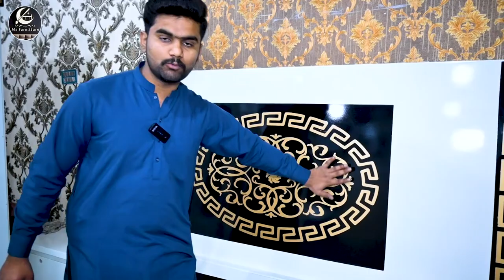pakistan ki sab se sasti furniture market 2024 | furniture wholesale market in lahore| jahez package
Ms Furniture near Al Aziz Hotel Samundri Faisalabad

furniture market
smart furniture
transforming furniture
furniture in lahore
bridal bedroom sets
furniture design in rawalpindi
furniture design in pakistan
turkish furniture
center table design with price
center table design for living room
centre table
furniture market in lahore
wardrobe design
almari design
cupboard design for kids
new latest cupboard design
almirah design
wardrobe design for bedroom
wardrobe design with price
jumbo wardrobe design
cupboard design for bedroom
bedroom cupboard design
latest cupboard design
cupboard design
sliding almirah design for bedroom
wooden cupboard designs
kids almirah design
latest almirah design
Jumbo Almira Ki Wholesale Factory Mil Gai
furniture
Full Size Wardrode DesignLuxury Chinioti Furniture
Chinioti Furniture on Factory Price
chinioti furniture price
Chinioti Furniture Market
furniture factory
Furniture on Factory Price
Luxury Chinioti Furniture on Factory
Chinioti Furniture Wholesale Market
Price Chinioti Furniture Market
madina furniture
cheapest chiniot furniture
luxury furniture
low price furniture
budget furniture
Chiniot furniture market
Furniture Factory in Islamabad
Modern Sofa bed Design